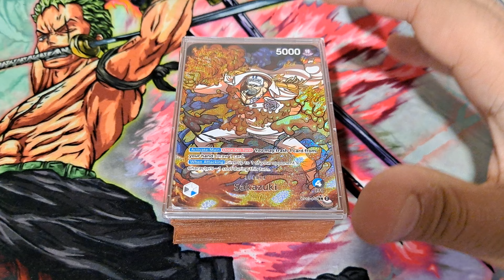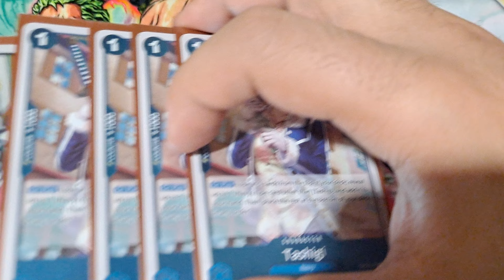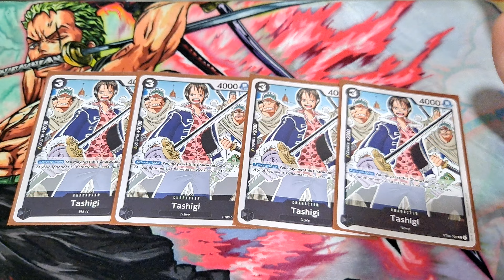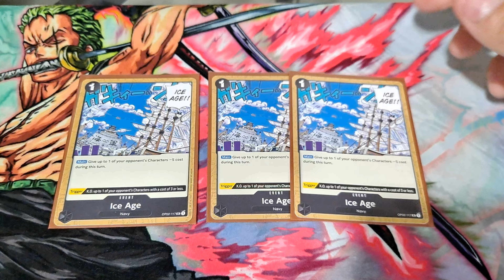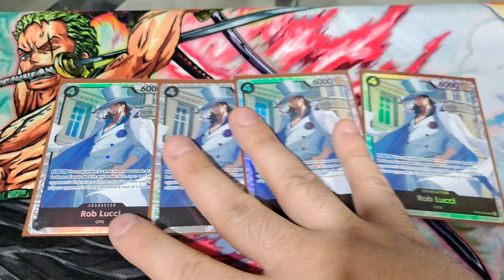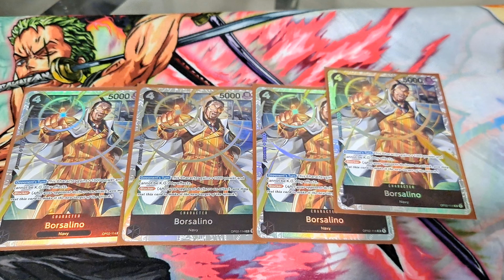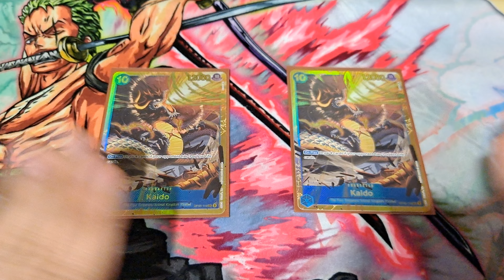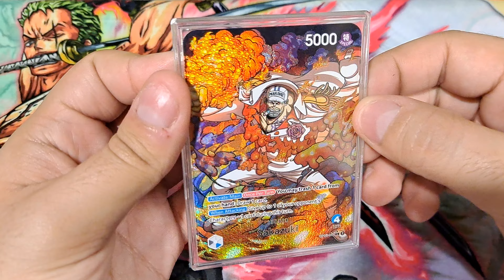ONE PIECE TCG // SAKAZUKI DECK PROFILE // OP06 FORMAT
Sakazuki is the current best deck in the One Piece trading card game. Today I discuss why that is and highlight why Sakuzuki is slated to be banned in the future.